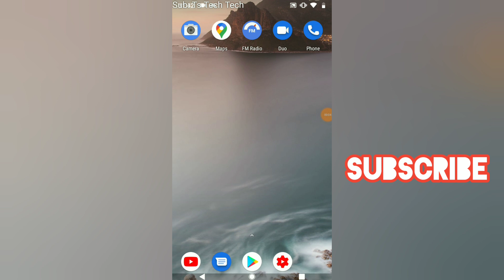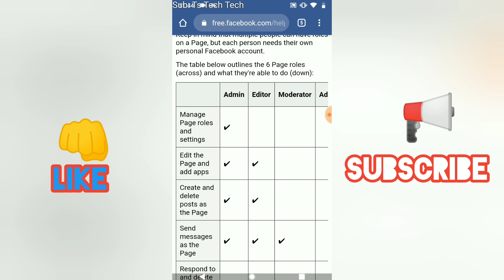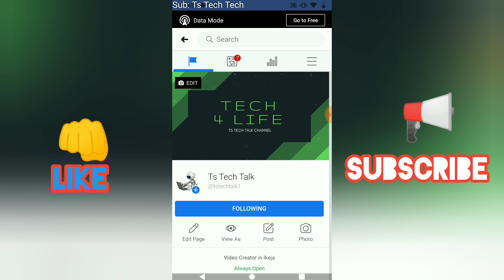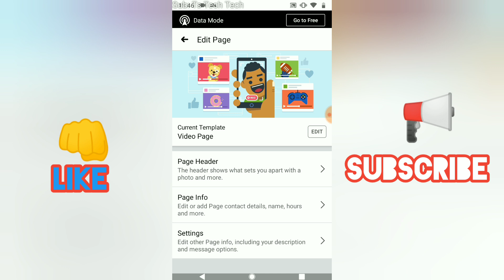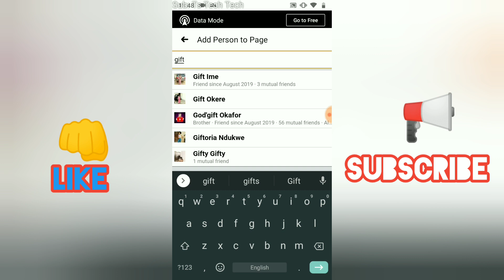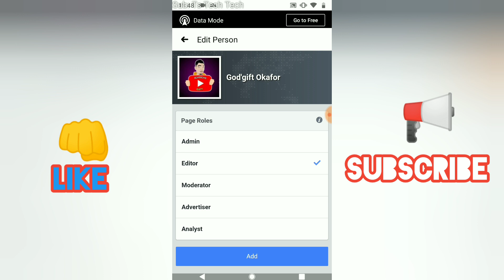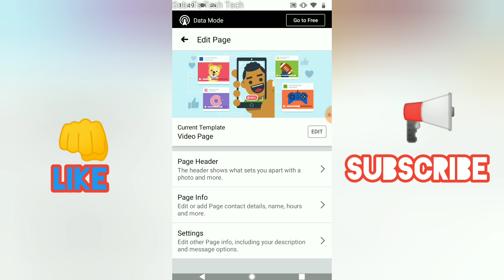How to add more admin to Facebook business page 2020 | Facebook app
how to add Facebook page admin, editor and other page role to your Facebook page, as you know managing a page that generates tons of traffic cant be managed by on admin or editor since you need extra hand in managing the page Facebook allows you to add more page role to the Facebook page, so if you are an admin you can add more admins or editors by following the steps on the video.

Quick step
1. Open Facebook
2. Goto edit page
3. Edit the page role
4. Type the name of the person and select
5. Enter password
6. save changes
7. wait for the person to accept
8. Good to go

Note: Make sure you know the person and dont just give multiple admin, you can just make the person an editor if the person is an admin they can remove you for some reason.